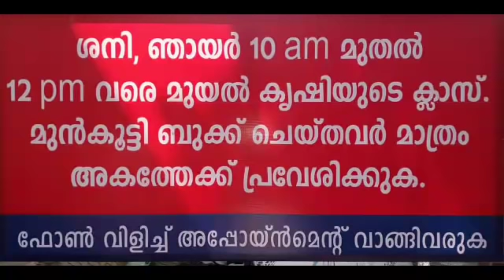Dr.Migdad Ashiyana Rabbit farm # 389 Nehru Award Winner( Class of Rabbit Farming)